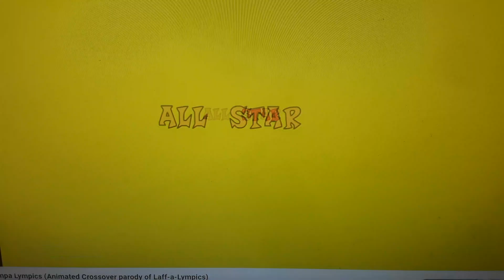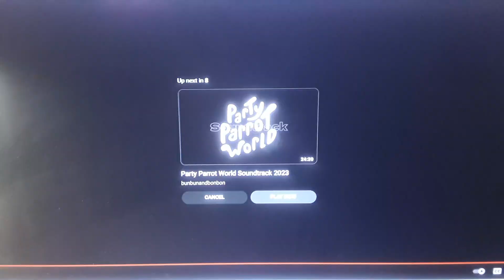Mixopolis Chanoble's Reaction Video: BRRGames: Crash's All Star Wumpa Lympics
Woah! It has been 1 year since the old voice actor for our wumpa-loving, spinning marsupial had passed away. May he rest in peace!